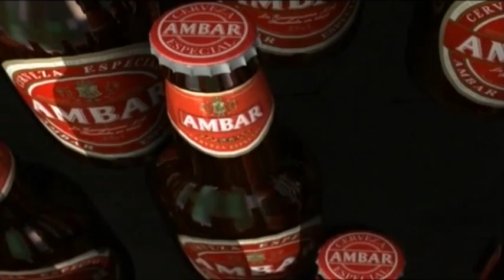Real Zaragoza - Rueda de prensa de presentación de Movilla 04/09/2012 (2/2)